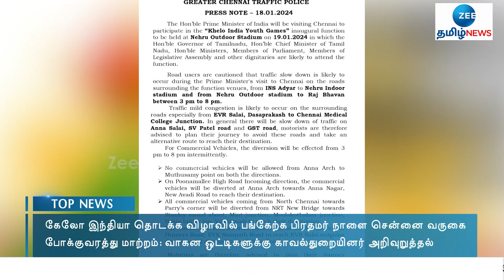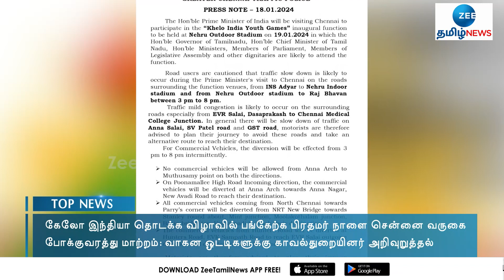modi | chennaivisit | பிரதமர் மோடி நாளை சென்னை வருகை: போக்குவரத்து மாற்றம்